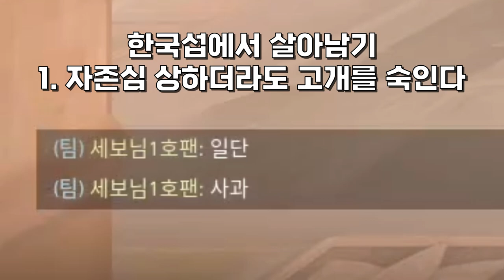내가 한국섭을 떠나는 이유... (5)[발로란트]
벌서
내한떠가 5번째라니... 이럴수가! ㅎㅎㅎㅎ

타임라인

00:00 인트로
00:05 썸네일
00:10 프로지망생 ㅈㅁ이에 이야기
00:22 억까 시작
00:31 억까2
00:40 ㅈㅁ이 클러치
00:47 '팬텀 줘'
01:00 억까3
01:07 억까4
01:11 something선수의 화려한 무빙
01:18 억까5
01:27 억까6
01:31 본모습을 드러낸 썸띵과 아스파스
01:36 억까7
01:41 억까8 (근데 솔직히 이건 내가 잘못)
01:47 한국섭특 (억까9)
02:01 아스파스 에이스
02:04 한국섭에서 살아남는 방법
02:15 억까 안당하니까 캐리
02:38 스카이피1인데.
02:47 억까시켜봄
02:55 목숨걸고 반해체(이렇게 해야 티어올라갑니다)
03:05 럴킹
03:13 억까10
03:18 칼픽박은 레이나 에임
03:26 안정적인 플레이로 승
03:49 당신은 양심도 없습니까?
03:53 VCT
04:05 억까11
04:16 억까 12
04:25 전반전 패
04:37 다시한번 말씀드리지만 애 레이나 칼픽박음

1. 이해하기 쉽게!
2. (되도록)남들이 했던 거와는 다르게
3. 자신의 주제가 되지 않았다고 뭐라하지 않기!!
4. 주제가 겹칠경우 제가 처음으로 봤던분으로 합니다